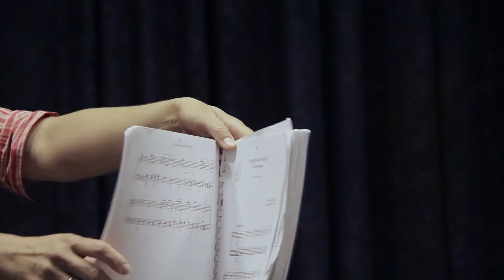ARLEMM 2017 - Letnja škola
Podsećamo da je krenula i nastava na ARLEMM-u 2017. Pogledajte delić atmosfere. Nadamo se budućim velikim muzičarima.

produkcija: Sreten Vuković
ARLEMM 2017